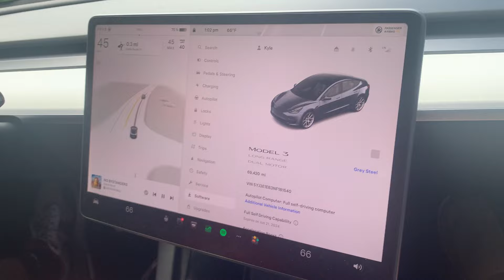WE DID IT!!!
Comment when you see it lol